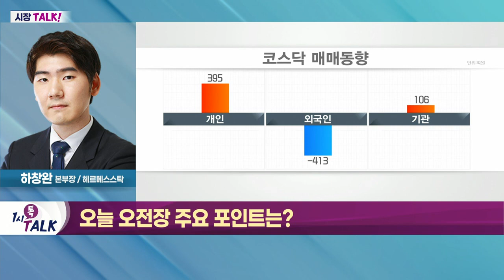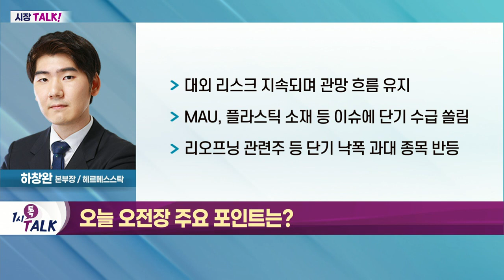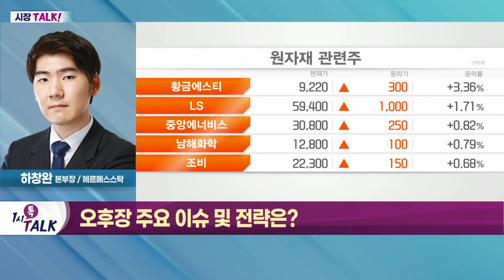신정부 정책 관련주 관심 필요_시장TALK (20220511)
- 대외 리스크 지속되며 관망 흐름 유지
- MAU, 플라스틱 소재 등 이슈에 단기 수급 쏠림
- 리오프닝 관련주 등 단기 낙폭 과대 종목 반등

- 美 CPI 발표 및 핵 관련 이슈 등 시장 영향 체크 필요
- 신정부 정책 관련주 관심 필요
- 가격 전도 가능 섹터 및 원자재 순환매 흐름 관심 필요